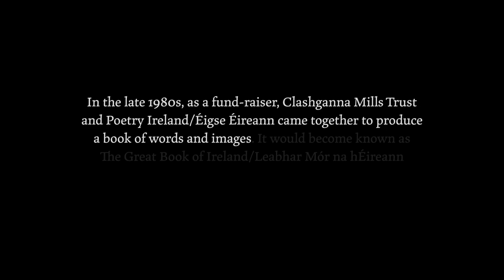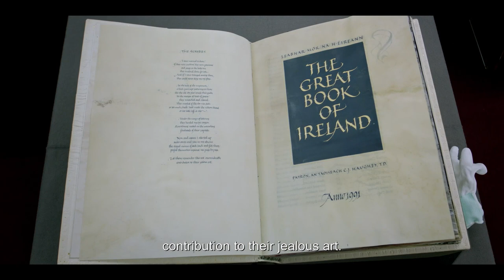The Great Book of Ireland - Seamus Heaney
On Thursday 20th August at 22.10, RTÉ One will premiere a documentary on The Great Book of Ireland, (Leabhar Mór na hÉireann) which has been termed as ‘Ireland’s modern-day Book of Kells.’

Samuel Beckett’s last handwritten poem is among the original work of 121 artists, 144 poets, and nine composers in this extraordinary 278 page single volume vellum manuscript.

The documentary – The Great Book of Ireland - commissioned by University College Cork (UCC) and directed by Alan Gilsenan, tells the story of the book, which was conceived originally in 1989 to help fund the capital plans for two support organisations for artists and writers.